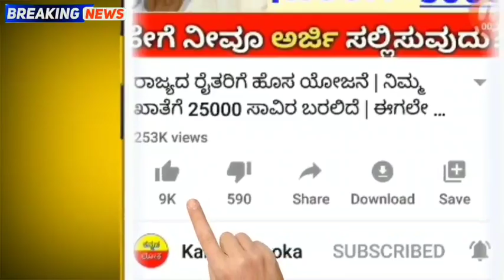ಇಂದು ಮೋದಿ ರೈತರಿಗೆ ಮೊದಲ ಬಾರಿಗೆ ಭರ್ಜರಿ | 1 ಎಕರೆಗೆ 5,000 ಉಚಿತ | ಕರ್ನಾಟಕ ರೈತರಿಗೆ ಮಾತ್ರ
Hi everyone